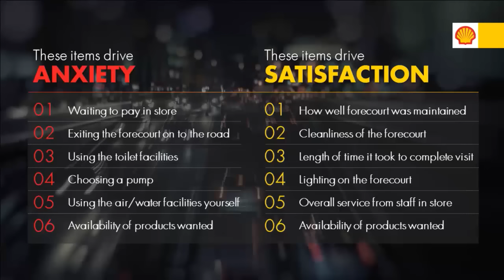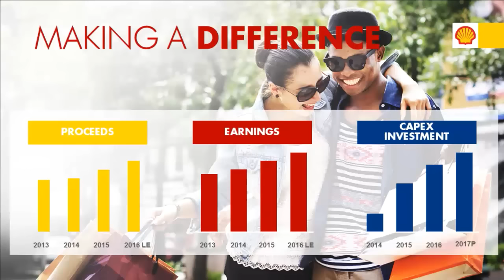How Shell Uses Customer Insights to Accelerate Ahead of the Market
Revolutionizing Retail Convenience: How Shell Uses Customer Insights to Accelerate Ahead of the Market
Chris Field, Director, Retail Connections
Carolyn Yapp, General Manager, Customer Transactions, Data and Marketing, Shell Retail